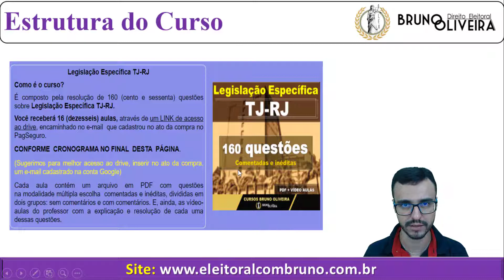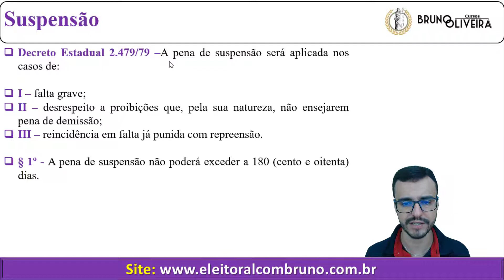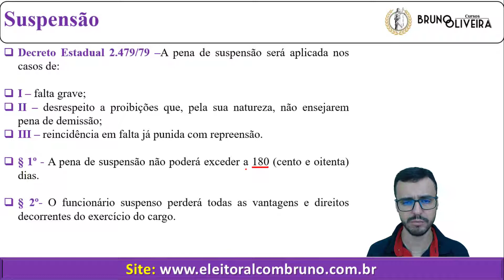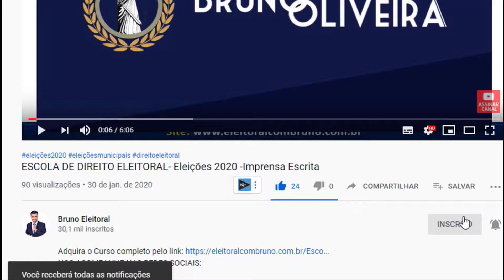TJ-RJ 2020 | Decreto 220/75 e 2479/79 | Qual a pena máxima de suspensão?